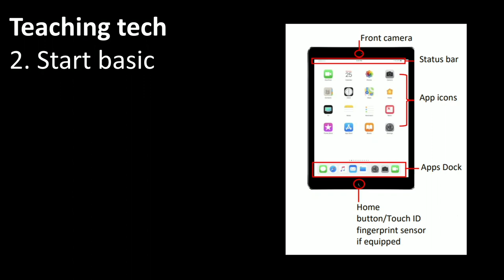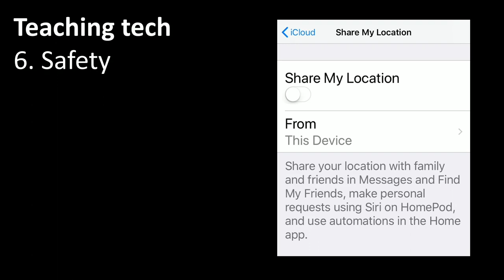6 Tips for Helping an Older Adult Learn to Use Technology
Hear Amy VanDeVelde, national technology education manager at the Oasis Institute, talk about the positive effects technology such as the internet and smart devices has on older adults, and learn how to help them become connected.